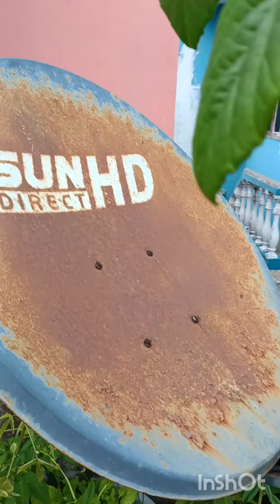பச்சை பசேல் என மாடியில் ஒரு காடு ஆள் உயர கொத்தவரங்காய் பிர்கங்காய் கிரை வகை 🍆 பசலைக்கீரை மகிழ்ச்சி